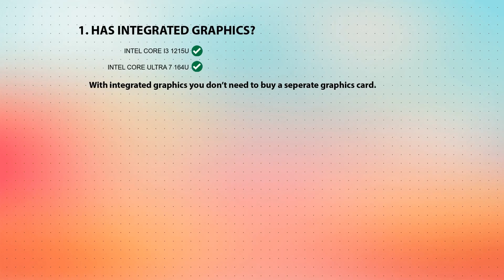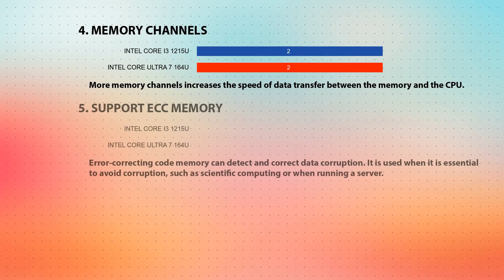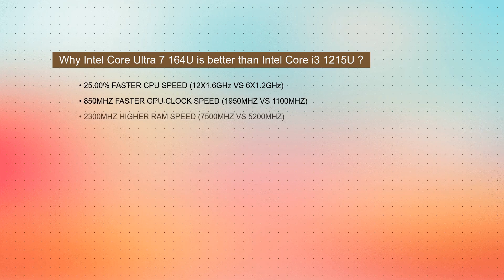INTEL Core i3 1215U vs INTEL Core Ultra 7 164U Technical Comparison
This video is a processor comparison based on their different features and performance factors between INTEL Core i3 1215U and INTEL Core Ultra 7 164U. Intention of this video is to help choose right processor for you.